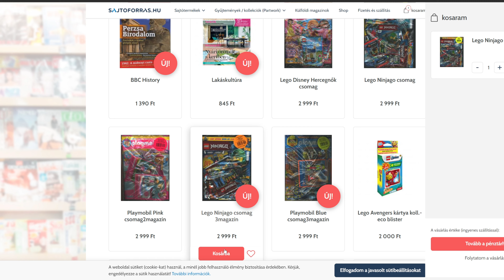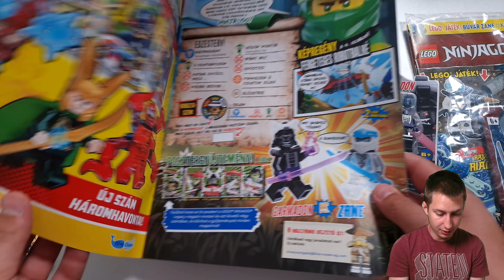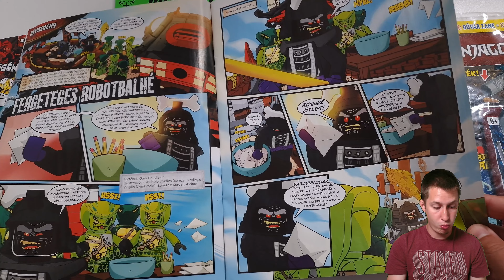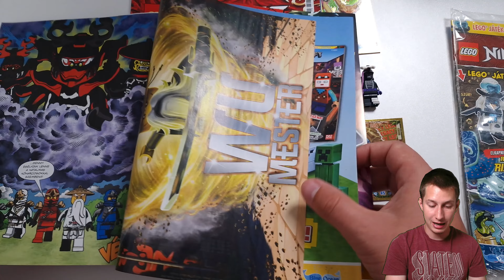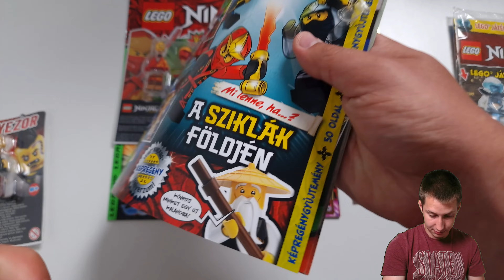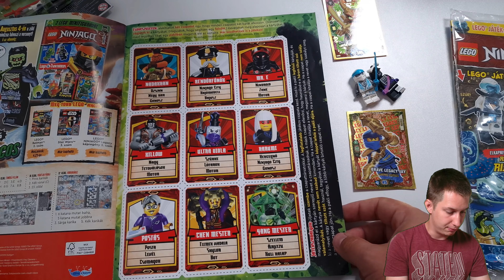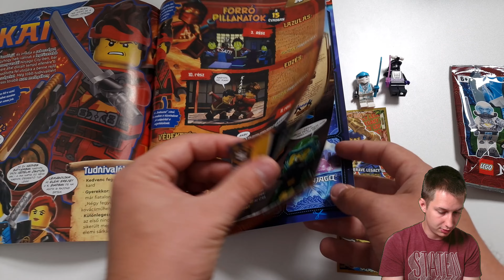Lego Ninjago Minifigurás Kártyás Magazinok | Bemutató